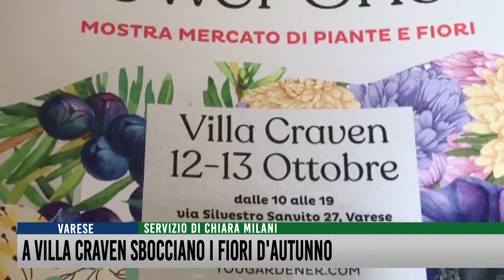A Villa Craven sbocciano i fiori d'autunno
Dopo il successo della prima edizione primaverile, Yougardener flower show torna anche in autunno, con il doppio dei vivaisti presenti e tante iniziative verdi per tutta la famiglia